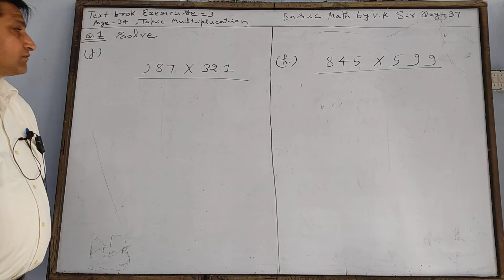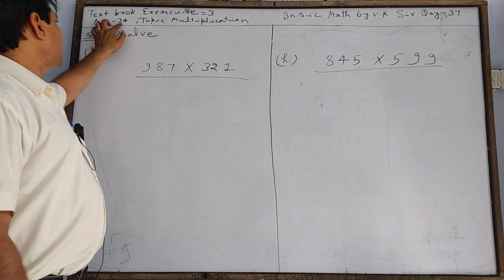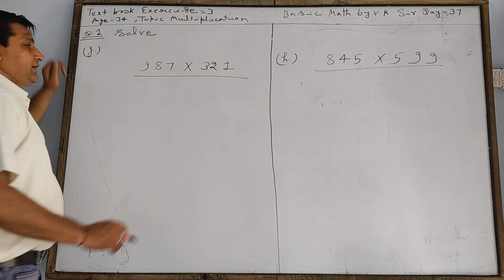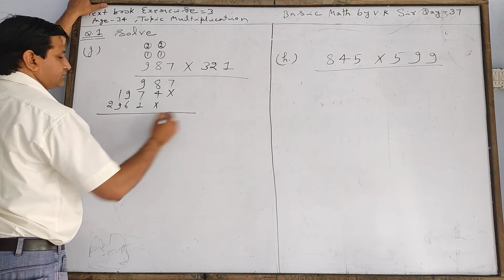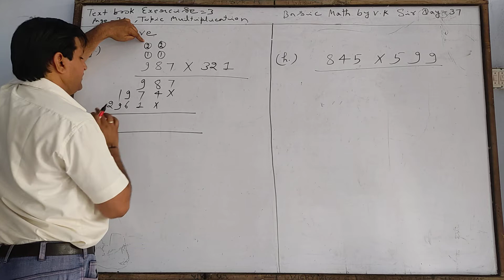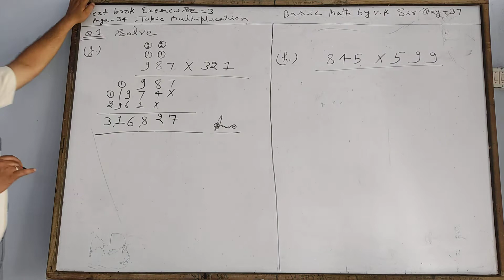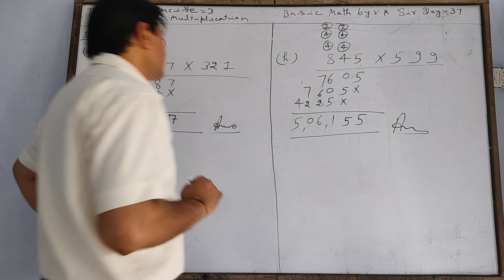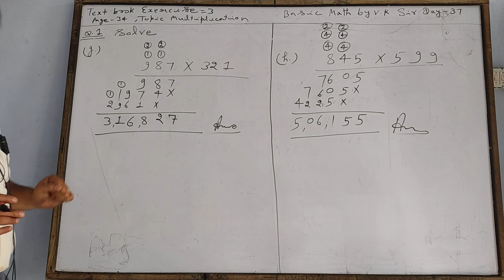Basic Math By V.K Sir Day -37